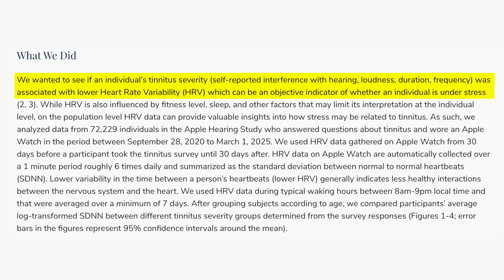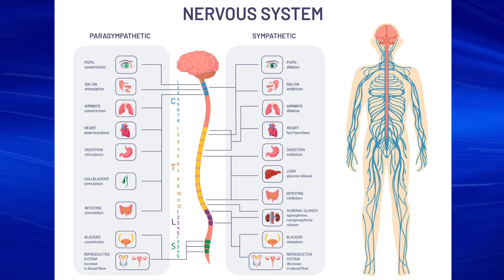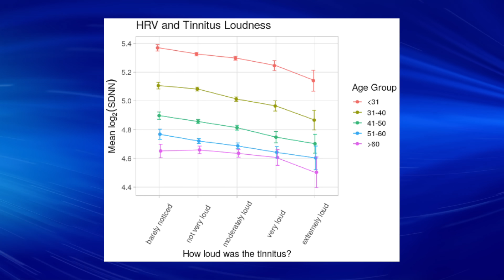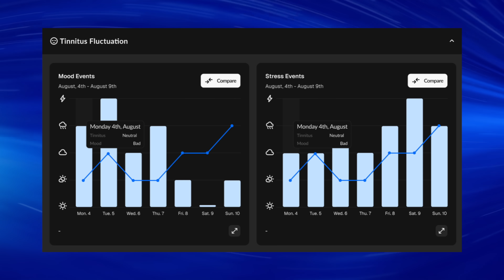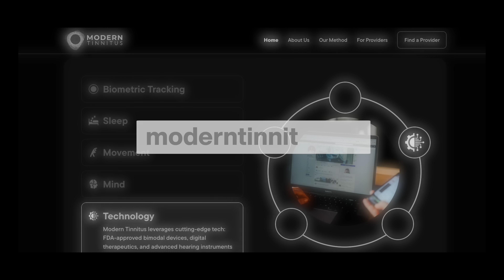AMAZING New Tinnitus Discovery | Apple Health Study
Are we about to revolutionize how we treat tinnitus? 👀 In this video, Dr. Cliff Olson, Audiologist and founder of Applied Hearing Solutions, breaks down the brand-new findings from the Apple Hearing Study that reveal a connection between tinnitus and heart rate variability (HRV) — and why this could completely change the future of tinnitus treatment.

You’ll learn:
✅ What tinnitus is and why it can be so hard to treat
✅ Why traditional tinnitus treatments rely too heavily on subjective perception
✅ How Apple’s large-scale study uncovered a measurable, biological link between tinnitus and HRV
✅ Why HRV might become the first reliable objective biomarker for tinnitus
✅ How this breakthrough could allow audiologists to track treatment success more scientifically
✅ Practical tips for people living with tinnitus and how to use wearables to monitor your own HRV

This is one of the most exciting developments in hearing healthcare in years — and it could be the start of a new era for tinnitus research and treatment protocols.

👥 Work with a Trusted Provider:
If you’re struggling with tinnitus or hearing loss, find a HearingUp Network provider near you. These audiologists follow Best Practices, including Real Ear Measurement, to ensure you get the most out of your treatment.